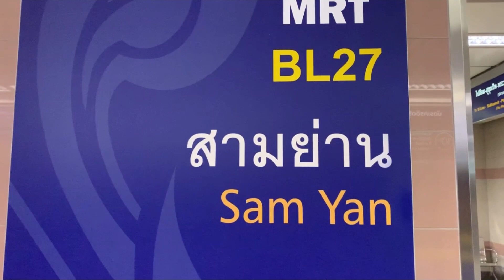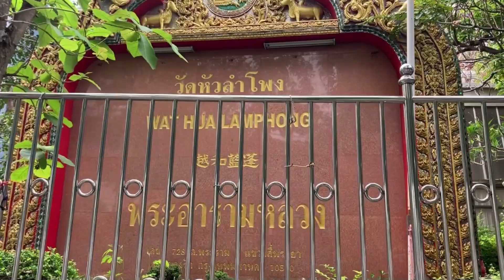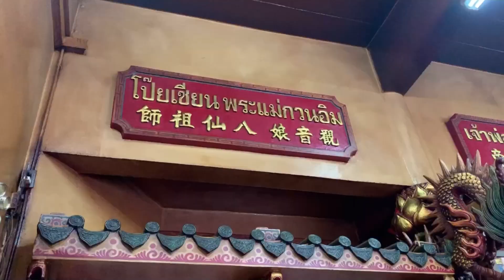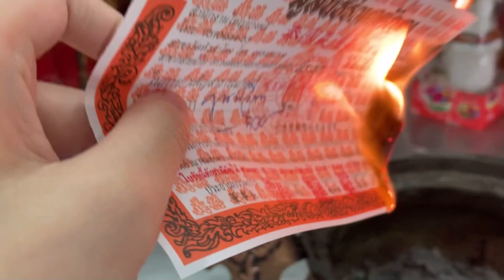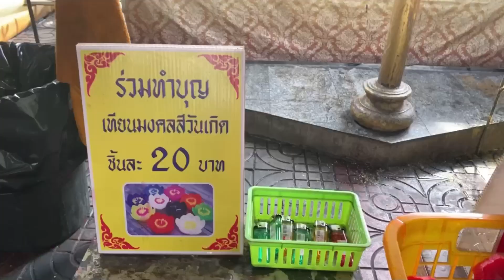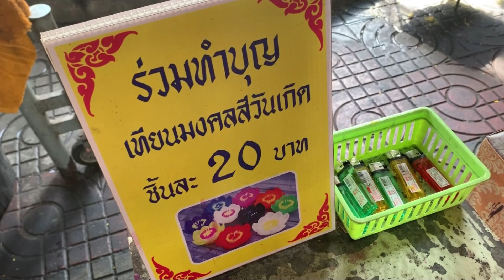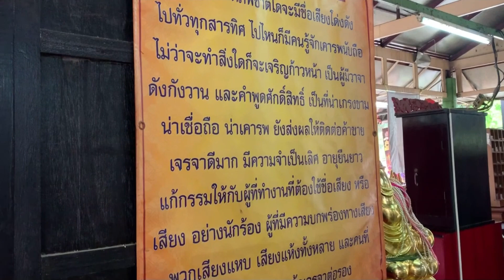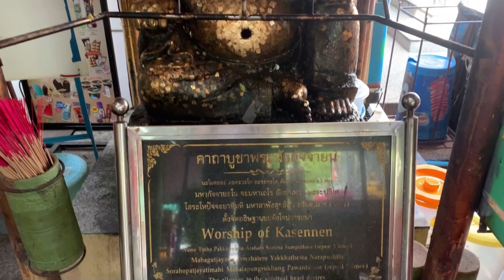Riztar Channel Ep:09 ไหว้พระ ทำบุญโลงศพ ณ ใจกลางกรุง “วัดหัวลำโพง”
เพื่อนๆ สามารถติดตามผลงานเราได้ที่